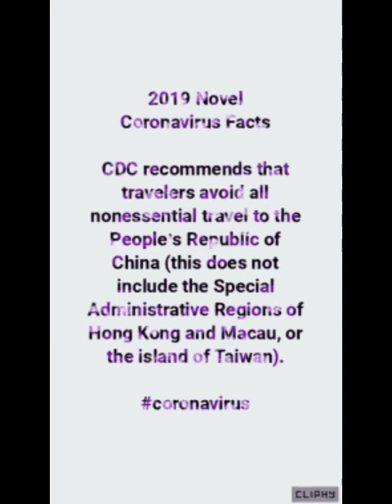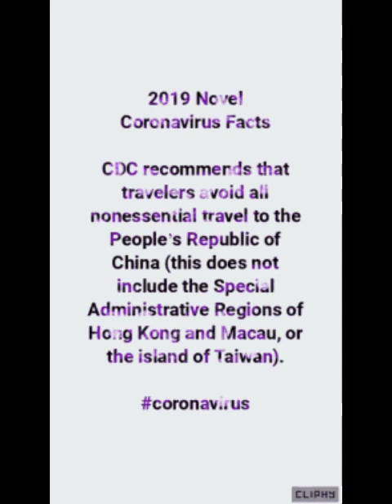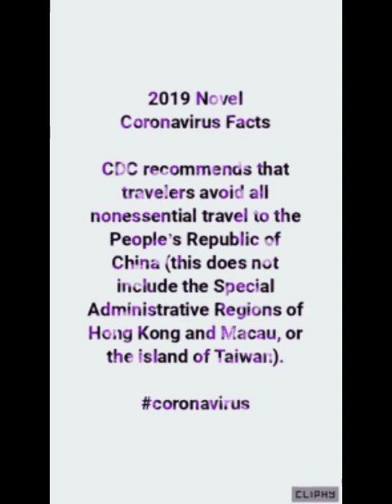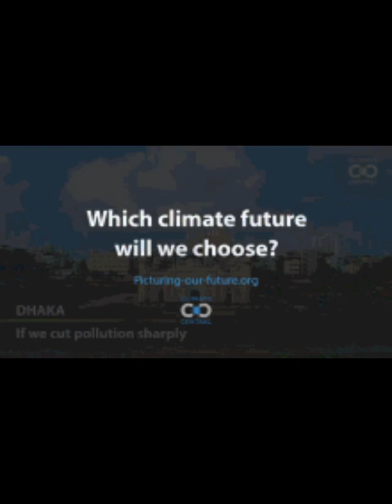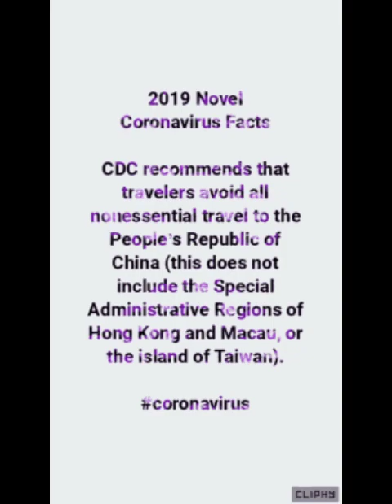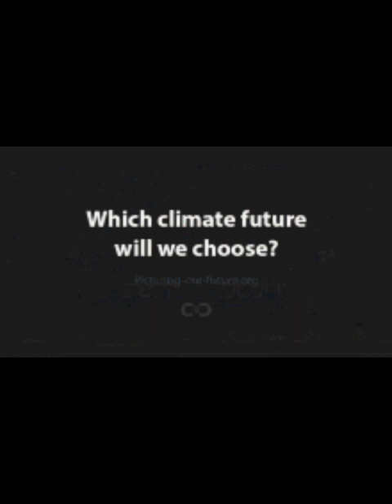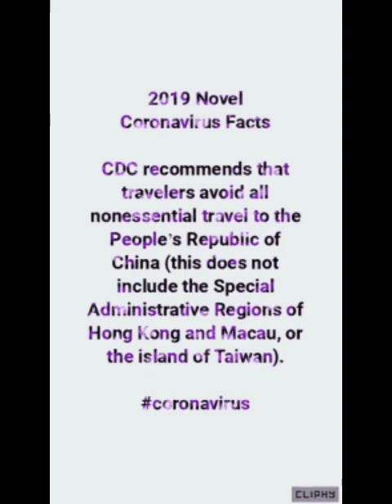Weather.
School Grade:8
Shivam Classes.